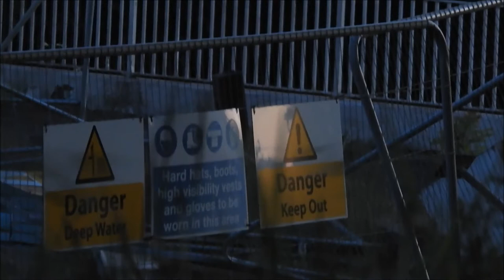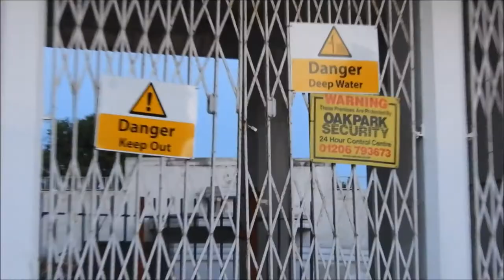EXPLORING ABANDONED BUILDINGS *PERSON SPOTTED*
Check out Unknown Challenges!!